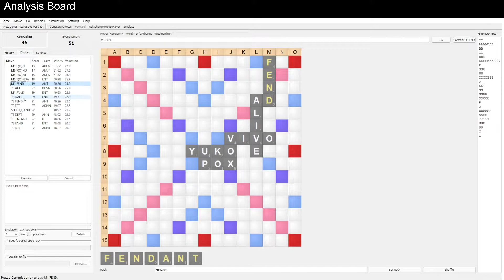Austin Scrabble Tournament - Round 12: Conrad Bassett-Bouchard vs Evans Clinchy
This is Round 12 of the Austin Tile XWords Scrabble Tournament. An exciting finish!